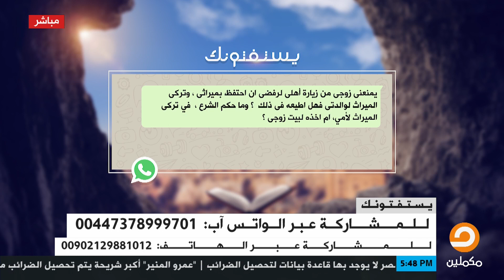حلقة يستتفونك كاملة مع الشيخ عصام تليمة وأحمد العربي 13/3/2019